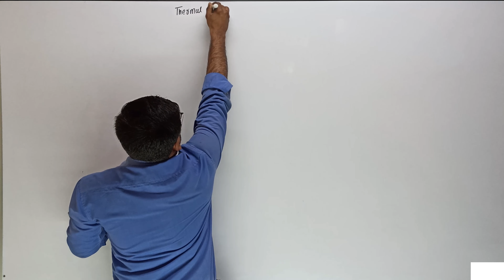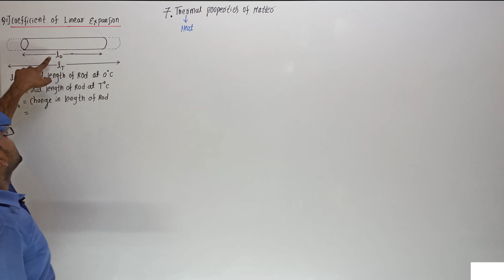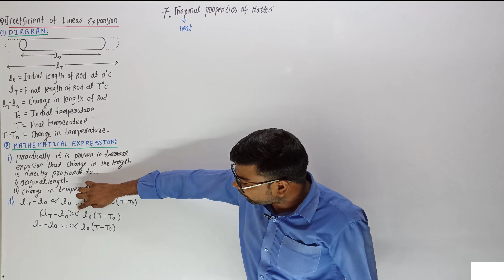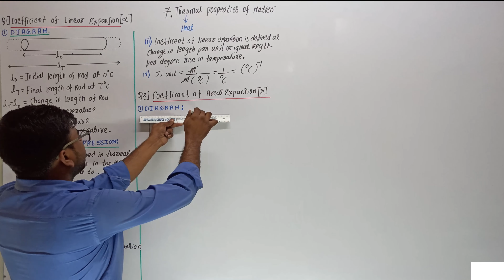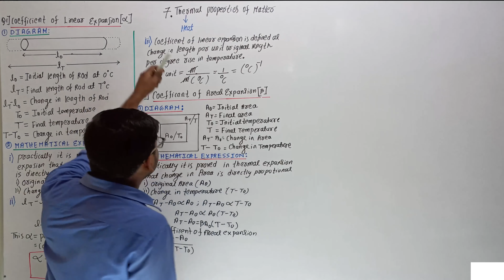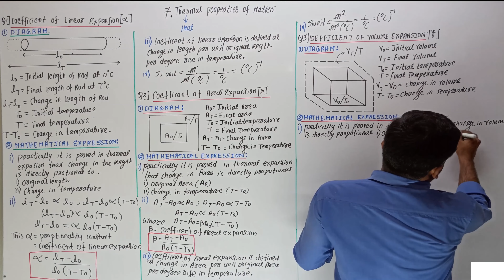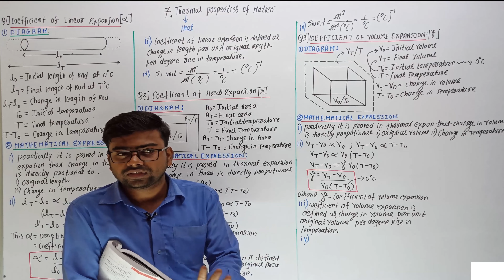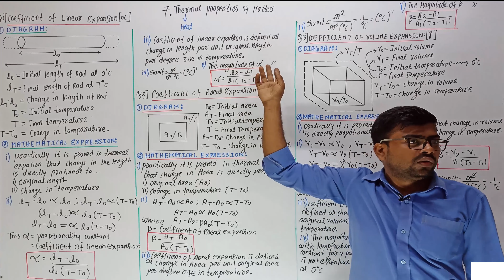TPOM Lec 1